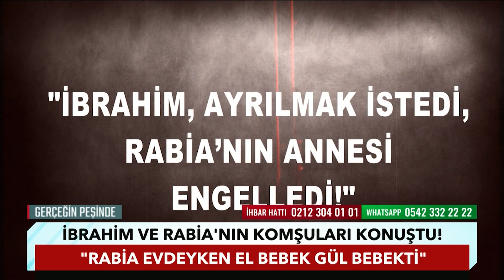1 Aylık Evlilikte Altın Savaşı! - Gerçeğin Peşinde